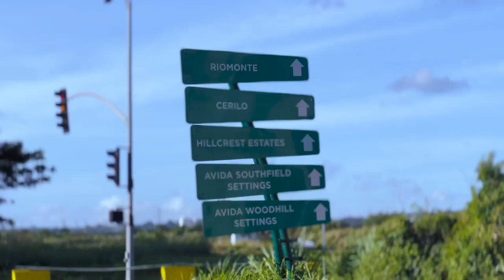Ep. 2: MY FIRST DUATHLON RACE by Carlo Guevara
I’ve started my bike journey 8 months ago when I had my first bike. This vlog will be my personal way of sharing with you my experience in riding my first wheel to me joining a duathlon. It’s funny to see how a simple invite from a cousin led me to get all serious with this sport.

But no regrets there! This duathlon race solidify my burning passion for biking. Cramps and all, I will continue to ride my two-wheelers and make rock-solid memories. I hope I inspired you too.

JOIN MY CONTEST!
1. Share this Youtube link on your Instagram Story
3. Put "I want bike” in the comment section
I will choose 1 winner by December 30! Winner will get a NEW BIKE for FREE! New year, new bike!

Produced by: Eric John King
Edited by: James McLloyd Mangubat

Premium Song: Plains
Artist: Plains Pan•American
Album: The River Made No Sound
Licensed to YouTube by The Orchard Music (on behalf of kranky); BMI - Broadcast Music Inc., and 4 Music Rights Societies